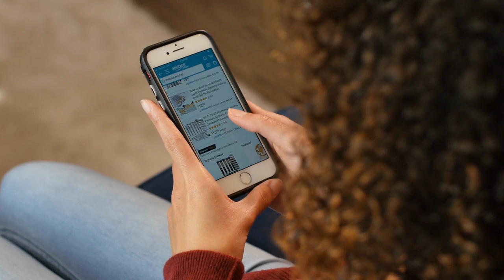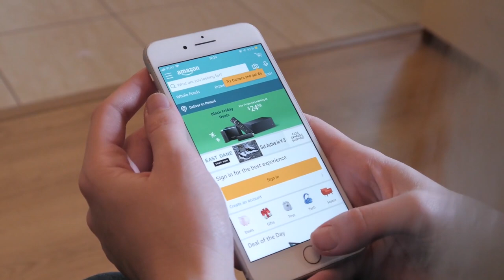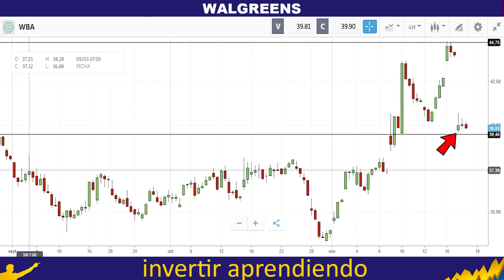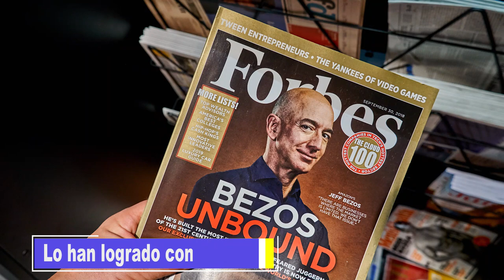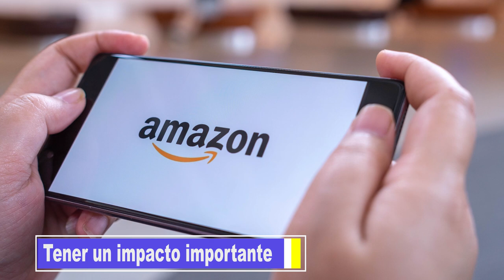🛒AMAZON ENTRA DURO EN EL NEGOCIO DE LAS FARMACIAS y Acciones de WALGREENS caen 10% [ ANÁLISIS AMZN ]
▼ABRIR▼ Se ha conocido que AMAZON entrara definitivamente en el negocio de VENDER MEDICINAS en linea con formula medica y a Causa de esta noticia compañías como WALGREENS caen mas de un 10%.  Esto merece un análisis para esta linea de negocio.

VÍDEOS SUGERIDOS
10 Consejos de TRADING y de Inversión del CREADOR del DOW JONES y del ANÁLISIS TÉCNICO (Teoria Dow)